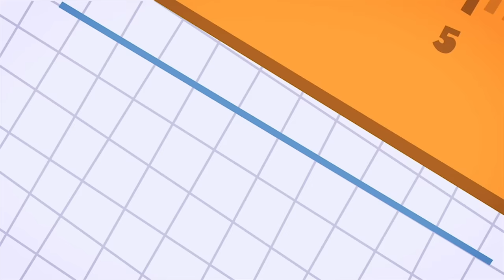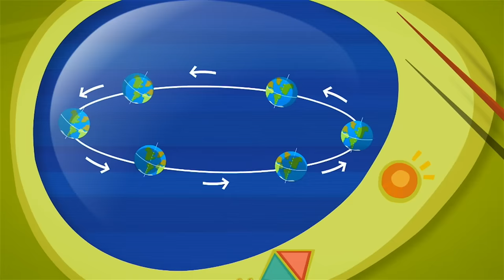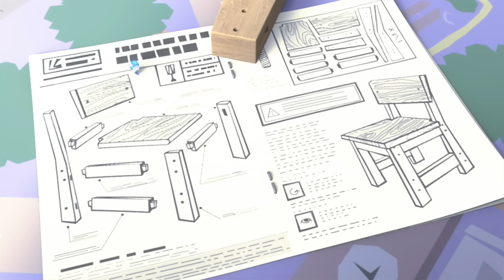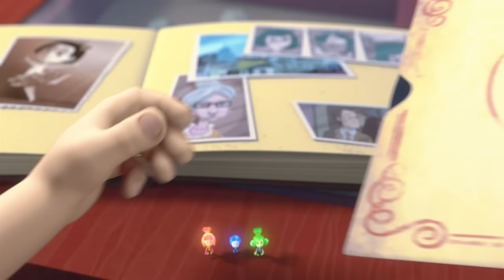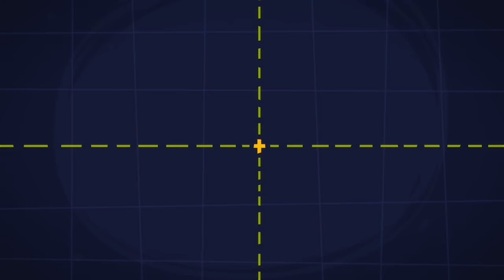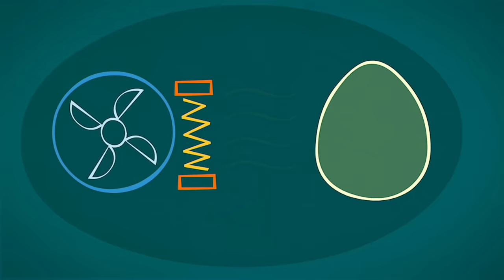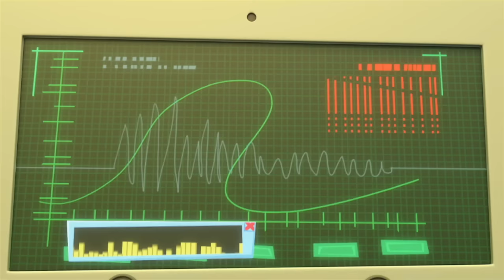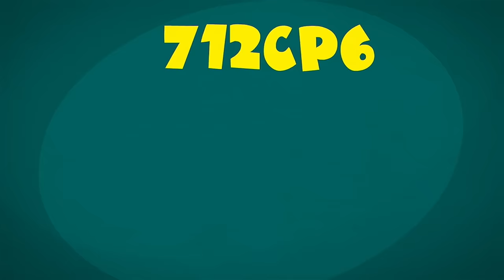Tom Thomas' brandneue Spielzeugpistole! | Die Fixies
Als der Auslöser seiner Dartpistole bricht, werden die Fähigkeiten von Tom Thomas geprüft, eine technische Zeichnung zu erstellen, die Papus verwenden kann, um ein neues Teil herzustellen.

Das Titellied:
Wusstest du, die Fixies sind
Klitzekleine Wesen?